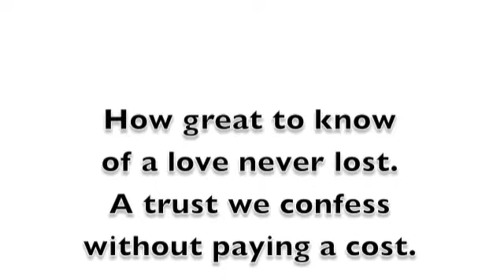Day 9, "Deepest Love" (original song)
This is a song I wrote last night, I just love giving up all my worries and pain and fear, basically all the lies the enemy puts in my head to bring my focus off of Christ, and putting them into song and then just singing it out to God and letting him take all of it. So for song Sunday this is my song, and I don't know if I'll write a new one for every Sunday, but music will definitely be the topic of the day for Sundays. Hope you're all having a great weekend.